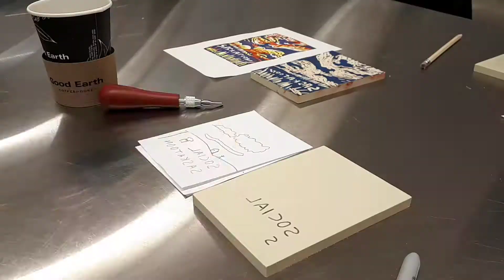Visit the PICASSO collection at the REMAI Modern Museum in Saskatoon 🇨🇦 What to do in CANADA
In the footsteps of Picasso in Saskatoon 😉

My final Destination Challenges in Saskatchewan took place in the brand new Remai Modern museum where I found a lino cut collection of no one other than PICASSO!!

As part of my challenge I had to make my own lino cut piece of 'art'. 😁

Check it out and please do let me know what you think about it...